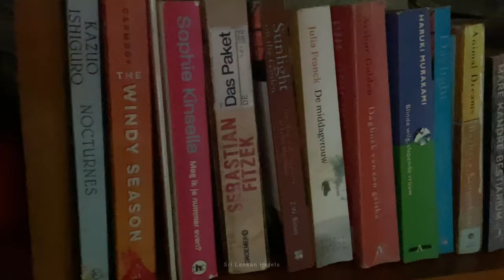A Journey into Sri Lanka's Hidden Gem - Gal oya lodge Cinematic trailer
Welcome to Gal Oya Lodge, an extraordinary eco-luxury retreat nestled within the breathtaking Gal Oya National Park in Sri Lanka. Join us on a virtual journey to discover the wonders of this hidden gem!

From the moment we arrived, we were enchanted by the lodge's seamless integration with nature. The eco-friendly accommodations, including charming bungalows and cozy tents, provided the perfect blend of comfort and sustainability. Waking up to the sounds of the wilderness was an invigorating and rejuvenating experience.

Gal Oya Lodge truly shines when it comes to wildlife encounters. Our guided safaris led us deep into the heart of the national park, where we witnessed breathtaking sights such as herds of elephants roaming gracefully and elusive leopards in their natural habitat. The knowledgeable guides shared fascinating insights, making our wildlife adventures truly memorable.

The boat safaris on the tranquil lake were another highlight of our stay. Gliding through the serene waters, we marveled at the stunning landscapes and caught glimpses of diverse birdlife and other animals along the shores. It was a peaceful and immersive experience that allowed us to connect with nature on a profound level.

One aspect that truly impressed us was the lodge's commitment to sustainability. Gal Oya Lodge goes above and beyond to minimize its ecological footprint and support the local community. From renewable energy sources to responsible waste management practices, their dedication to preserving the environment was commendable.

In conclusion, Gal Oya Lodge exceeded our expectations in every aspect. It offered an immersive and authentic experience, connecting us with the incredible wildlife, nature, and local culture of Gal Oya National Park. If you're seeking a unique and eco-conscious retreat, we highly recommend Gal Oya Lodge for a truly unforgettable adventure.